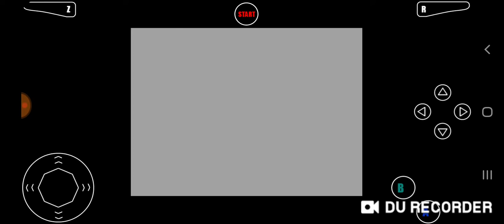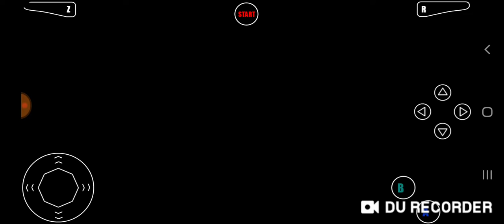Legend of Zelda Ocarina of Time #5: So Tired of Bluepees!!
Episode 5 of my zootr playthrough. I'm very dedicated to this and I hope the Lordz and Ladiez of the Kingdom are enjoying it. Here we go!